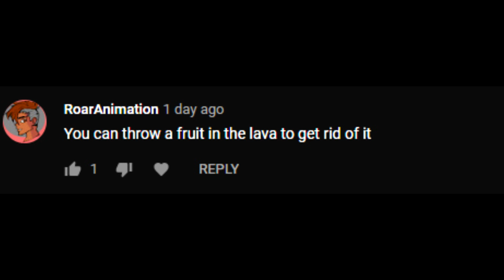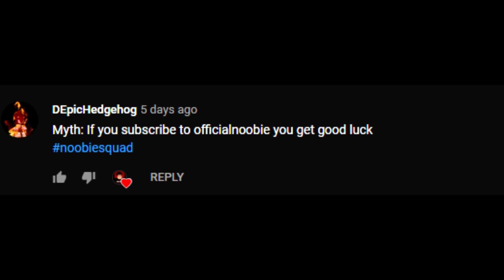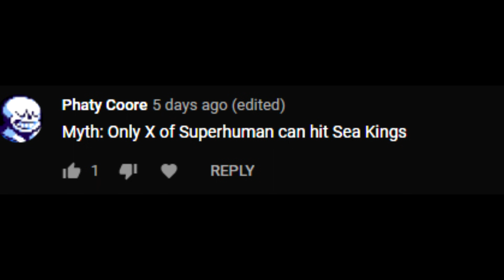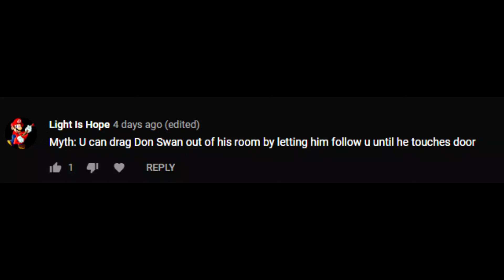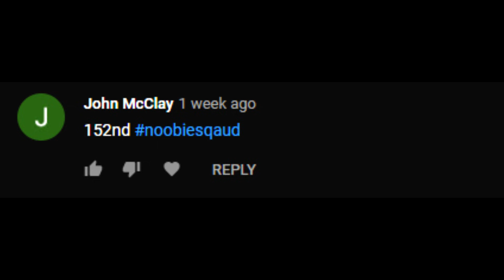Myth buster #2 |Blox-Fruits|Roblox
Myth buster
Blox fruits
blox piece
blox fruits